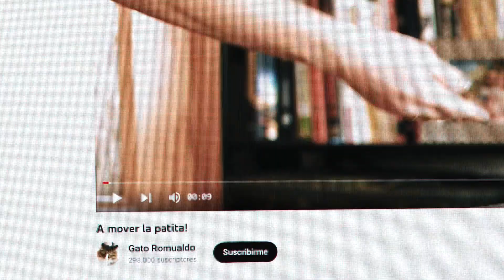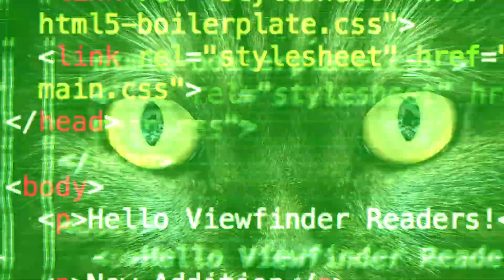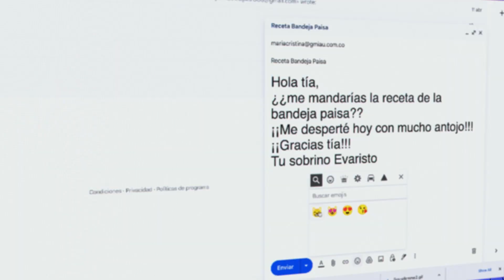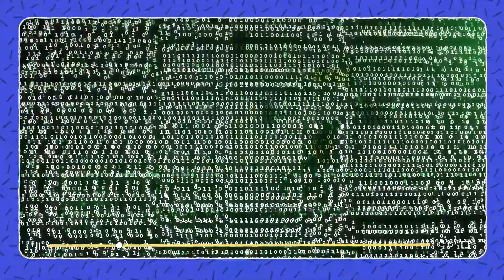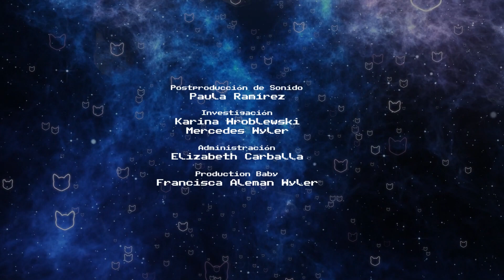GATIPEDIA T1 - Ep4 Internet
CIENCIAS SOCIALES / CIUDADANÍA DIGITAL
Evaristo es un gato sabelotodo que nos explica, con mucho humor y memes, cómo funcionan esas cosas que siempre hemos dado por hecho. ¿Alguna vez te has preguntado cómo llega la electricidad hasta tu casa o cómo es que puedes enviar un mensaje desde tu teléfono y le llegue exactamente a quien vos quieras? Evaristo tiene esas y muchas más respuestas.

En este episodio: El gato Evaristo nos cuenta todo acerca de internet, cómo funciona y cuáles son todavía las brechas por saldar.